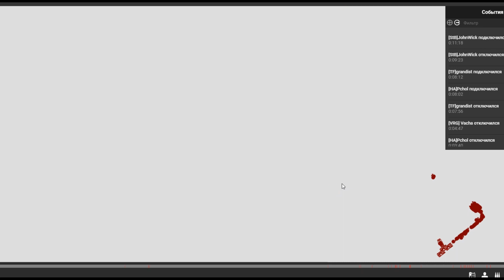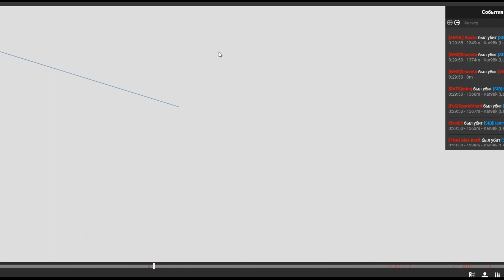Война х#ня, главное маневры! В первых рядах атаки. [Red Bear Iron Front ArmA 3]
Помощь каналу рублем.

ШО ЗА ПК:
- материнка вроде есть, прямоугольная, цветастая
- топ процессор для тащеров Intel Pentium G3260 3.3Ghz у тебя такого нет нищеброд, бум! раунд!
- видеокарта для китайских богов AsuS GTX750 Ti с али, ее бой
- пишет память 8гб, ну вроде норм, а также ssd есть и hdd, файно!
- еще ubs есть, но юмор у них говно, корпус черный как жизнь, а также ви-фи, шо это хз, но звучит красиво!